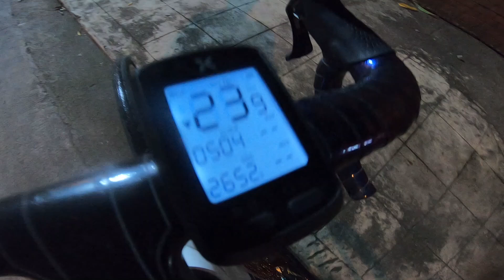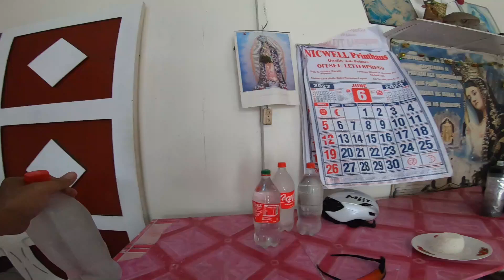REVERSE LAGUNA LOOP | FENRIR CYCLING TEAM